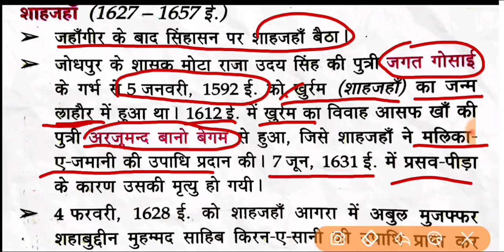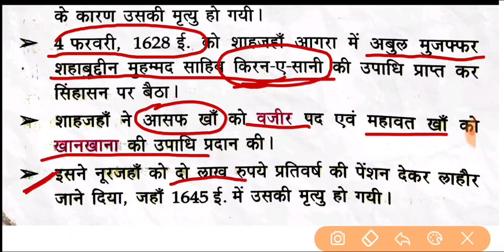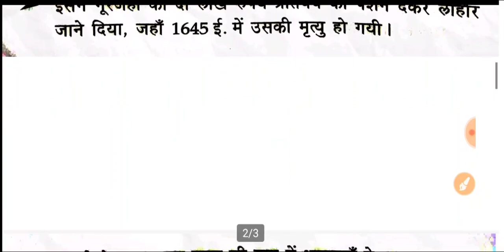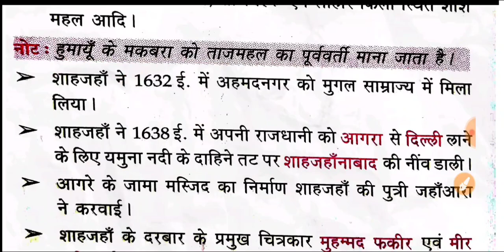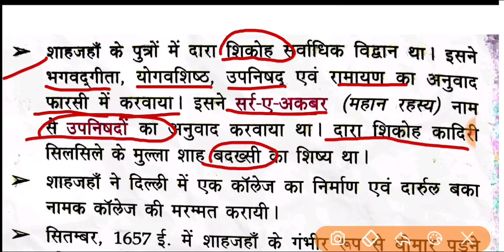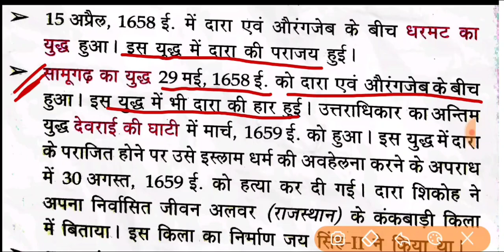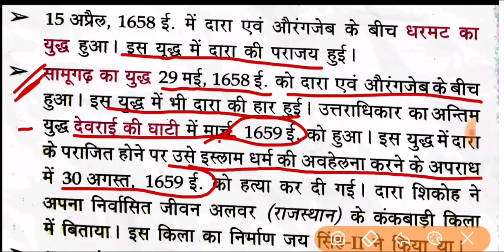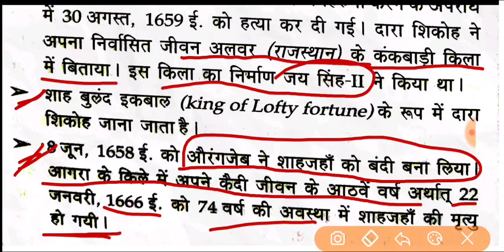Medieval history shahjahan for Bpsc rrb ssc all state pcs exam | history revision |शाहजहां का इतिहास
Medieaval history for rrb ssc bpsc all state pcs
मध्यकालीन भारतीय इतिहास शाहजहां से संबंधित महत्वपूर्ण बिंदु

shahajahan ka itihash,mugal shasak shahjahan,lucent gk history fast revision,lucent gk ko kaise padhe,lucent gk book history ko kaise padhe,history fast revision for bpsc 66th,history fast revision for ssc exam,history fast revision for rrb exam,lucent's gk humayu fast revision,babar ka uttar humari,babar ka utradhikari humari,medieval history of india,मध्यकालीन भारतीय इतिहास,history for all competitive exam,Shatrughan teaching centre,shatrudhan teaching centre